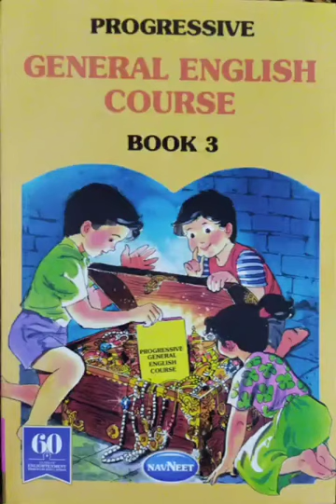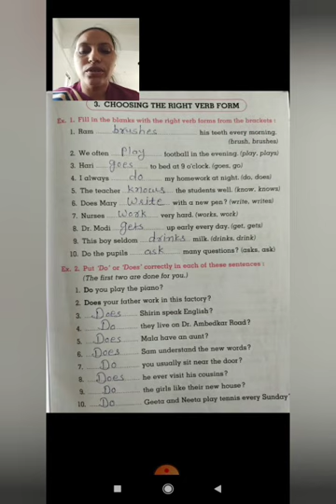STD 3 G ENG CH 3 VIDEO 1